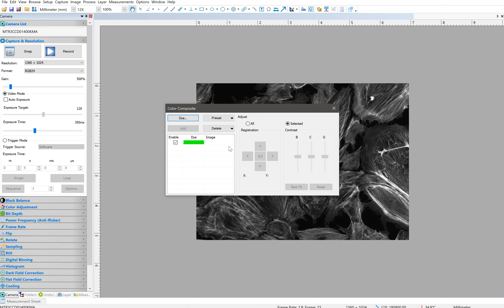Microscope camera software introduction: Live Fluorescence Composite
Microscope camera software introduction